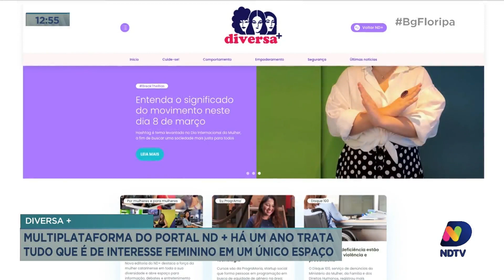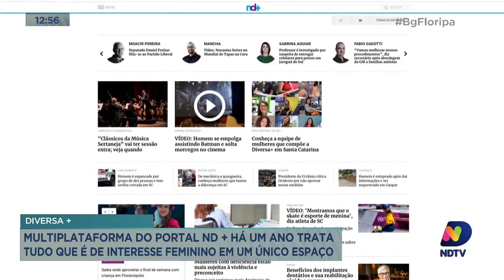Diversa + há um ano trata tudo que é de interesse feminino em um único espaço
Acompanhe todos os detalhes dessa situação na reportagem de Amanda Santos.